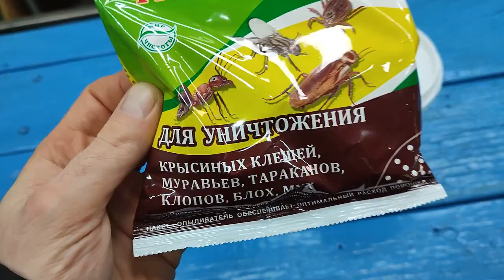There will be no more aphids on the trees! Showing my invention that works 100%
such a method has not seen yet